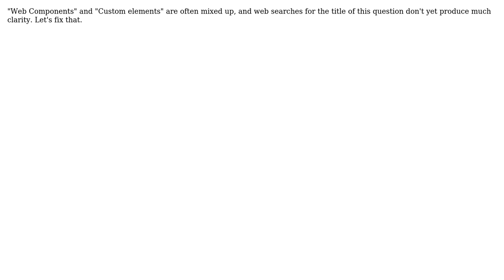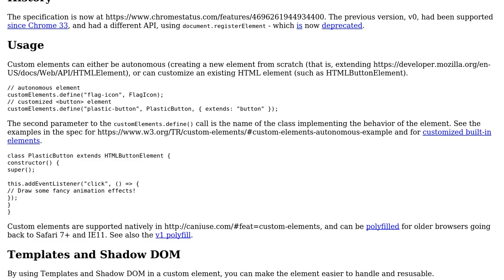Software Engineering: What is the difference between web components and custom elements?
With thanks & praise to God, and with thanks to the many people who have made this project possible! You are responsible for your own actions.